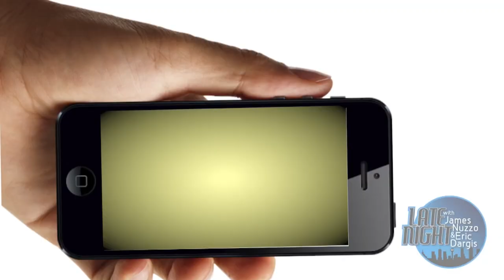Who Tweeted It with Carlos Cano!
In this episode of Who Tweeted It join Eric go head-to-head against social media expert Carlos Cano from WPU Admissions!